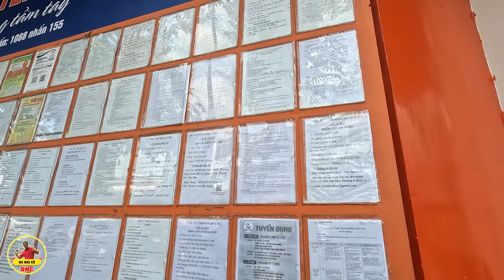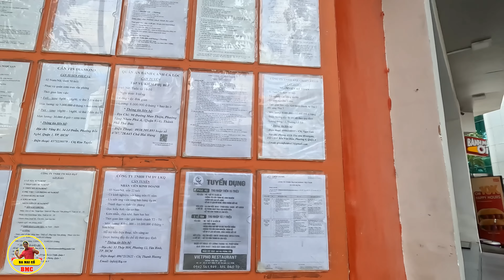PHÓNG SỰ CUỘC SỐNG SÀI GÒN NGÀY NAY 755